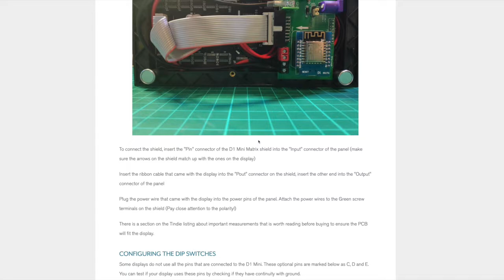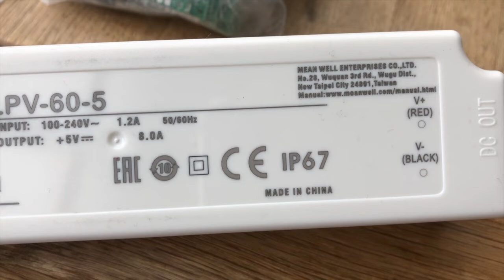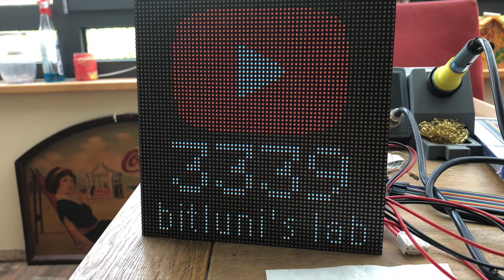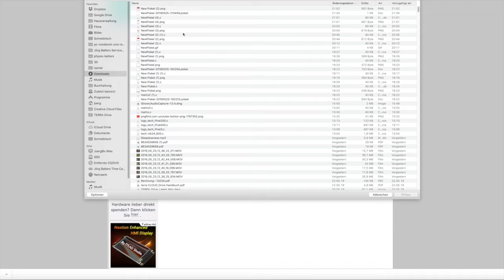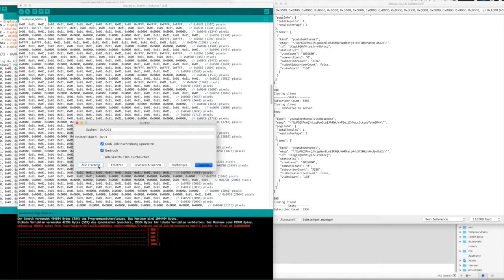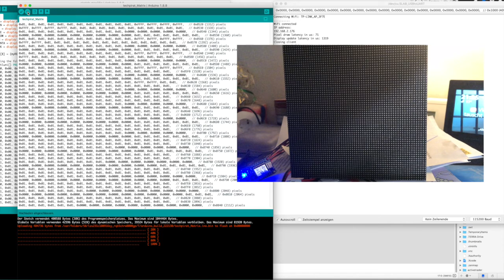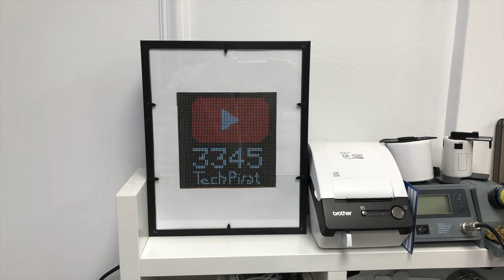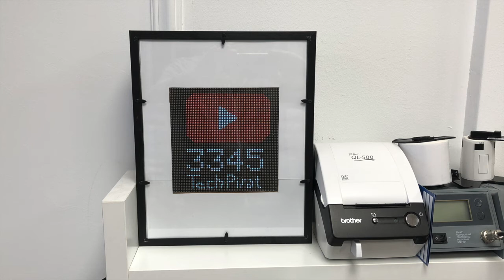Der 64 x64 Pixel LED YouTube Abonnenten Anzeiger als Bausatz. Mein neues Lieblingsteil!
Das Video vom bitluni's lab dort findet Ihr auch weitere Links zu Thema
esp8266 d1 mini kaufen